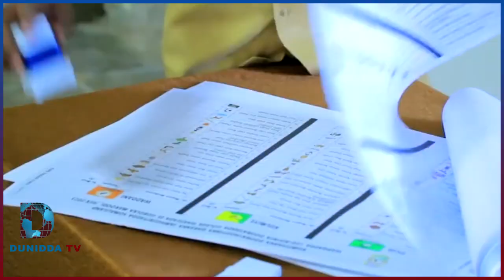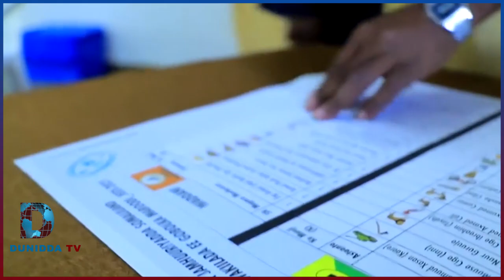DEG DEG Siciid Dani Oo Si cad U Shaaciyay Qofka Uu Madaxweyne Xasan Shiekh U Magacaabayo R/wasaaraha